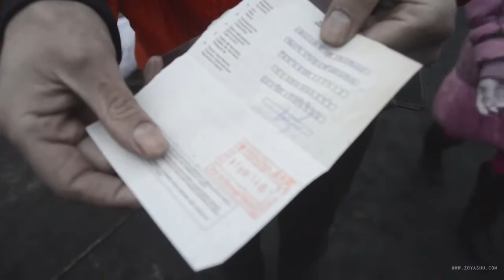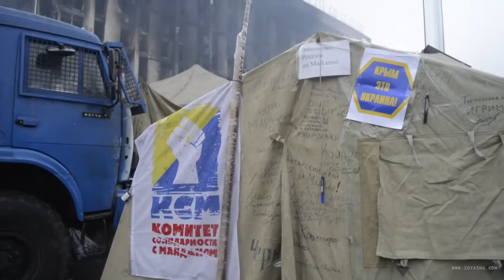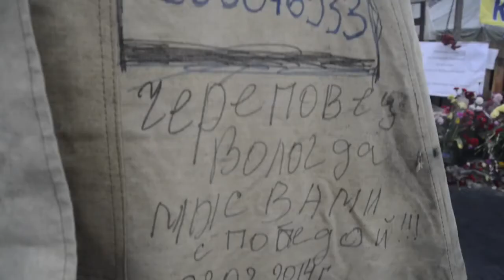Russians on Euromaidan in Kyiv Ukraine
If you doubt the veracity of any information, the best solution - is to look at your own eyes.
Kiev, Ukraine, March 1, 2014
Ruslan, a guy from St. Petersburg, who was interviewed from the Maidan Chronicle writes

Video, Editing: Zoya Shu

With credits to Zoya Shu
The present material selected, adapted & published by EMPR #1 independent citizen media about Ukraine |